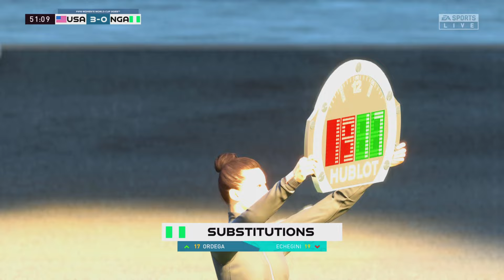FIFA 23 - USWNT vs. NIGERIA | June 7, 2024 | FIFA Women's World Cup 2023 | PS5 Gameplay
Simulation - USA 🇺🇸 vs 🇳🇬 Nigeria - FIFA Women's World Cup AU-NZ-2023 - EA Sports FIFA 23

⚠️ Thank you to everyone who watc